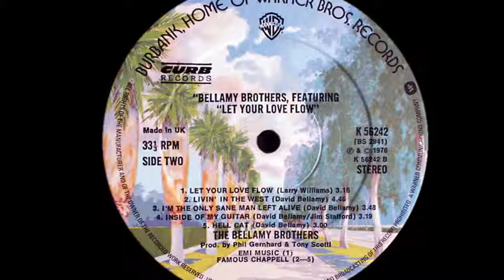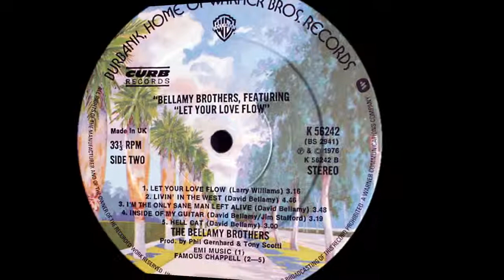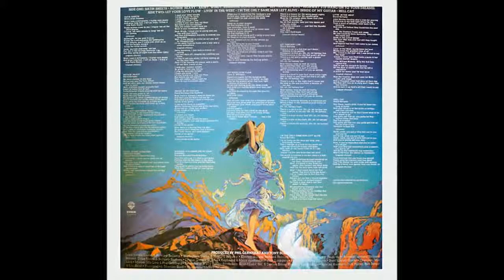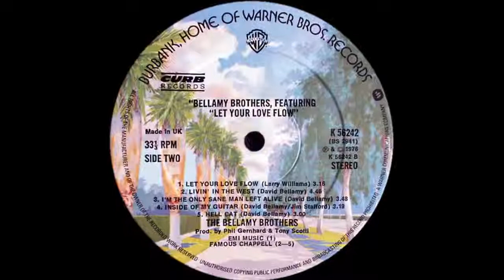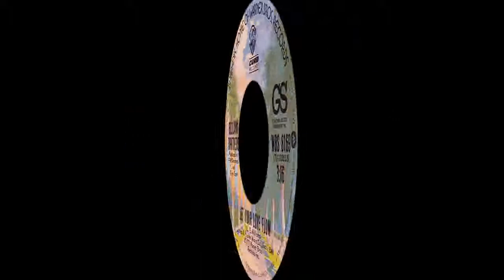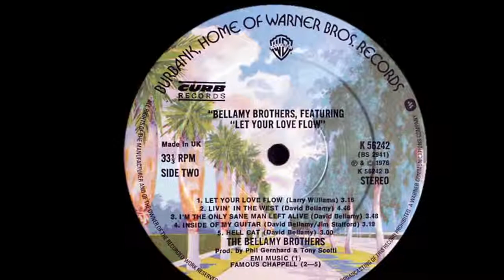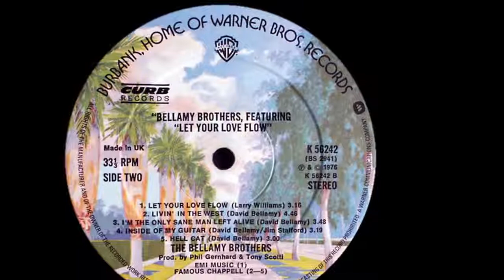Bellamy Brothers ~ Let Your Love Flow 1976 .